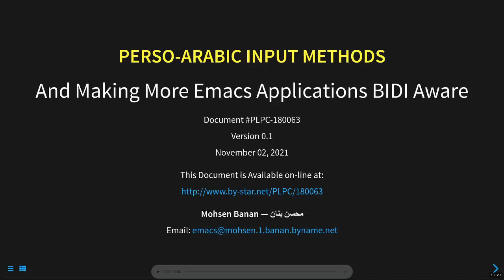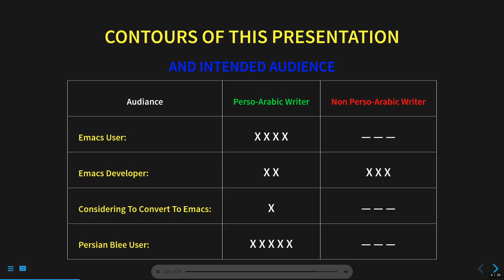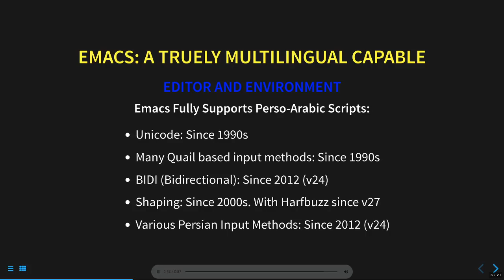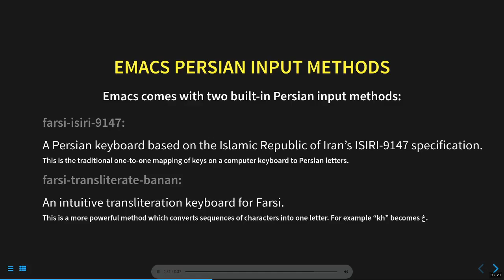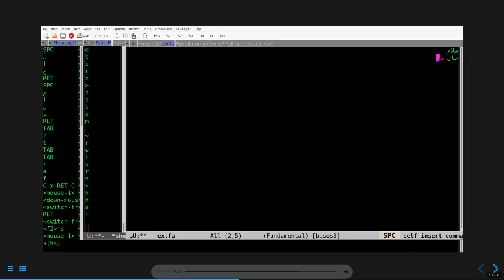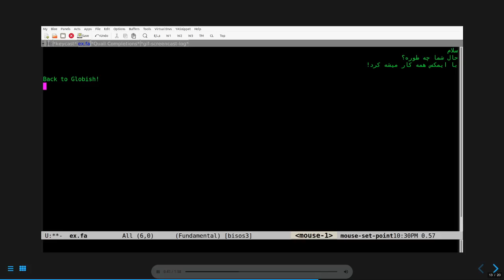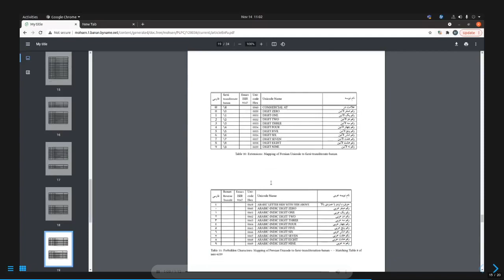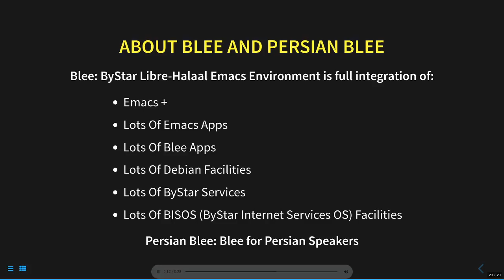EmacsConf 2021: Perso-Arabic Input Methods And Making More Emacs Apps BIDI Aware - Mohsen BANAN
You can view this and other resources using free/libre source software

Emacs is a multilingual user environment. A true multilingual editor must support bidirectionality and shaping of characters. Perso-Arabic scripts require both of these features.

Starting with Emacs 24, full native bidi (bidirectional) support became available. For many years prior to that Unicode support was available and by around year 2000, reasonable open-source shaping libraries were also available.

With these in place at around 2012, I developed two Persian input methods for emacs. These input methods or variations of them can also be used for Arabic and other Perso-Arabic scripts.

With all of these in place, Emacs has now become the ne plus ultra Libre-Halaal and Convivial usage environment for Perso-Arabic users.

Since emacs comes loaded with everything (Gnus for email, Bbdb for address books, XeLaTeX modes for typesetting, org-mode for organization, spell checkers, completion systems, calendar, etc.), all basic computing and communication needs of Perso-Arabic users can be addressed in one place and cohesively.

In this talk I will demonstrate what a wonderful environment that can be.

My talk will be in two parts.

In Part 1, I cover Persian input methods. With an emphasis on "Banan Multi-Character (Reverse) Transliteration Persian Input Method". The software is part of base emacs distribution. Full documentation is available at:

       Persian Input Methods
       For Emacs And More Broadly Speaking
       شیوه‌هایِ درج به فارسی‌
In Part 2, I'll demonstrate that Emacs is far more than an editor. Emacs can be a complete Perso-Arabic usage environment. I will also cover the ramifications of bidi on existing emacs applications, including:

Spell Checking, Dictionaries And Completion Frameworks:

Existing emacs facilities can be extended to cover Perso-Arabic.
Gnus:

Perso-Arabic rich email sending in HTML.
Ramifications of bidi on from:, to: and subject: lines.
Bbdb: Ramifications of bidi on display and completion.

Calendar:

Ramifications of bidi on display.
Use of Persian text for Persian (solar) calendar.
Use of Arabic text for Muslem (lunar) calendar.
AUCTeX: Persian typesetting with XeLaTeX

Option of having right-to-left Perso-Arabic aliases for all latex commands.
References:

      persian.el -- Quail package for inputting Persian/Farsi keyboards

- BIDI:
-- Annex #9 of the Unicode standard
      Emacs Bidirectional Display

- Blee and Persian-Blee:
-- Very messy work-in-progress git repo for
      Blee: By* Libre-Halaal Emacs Environment
-- A Moral Alternative To The Proprietary American Digital Ecosystem
        Nature of Polyexistentials:
        Basis for Abolishment of The Western Intellectual Property Rights Regime